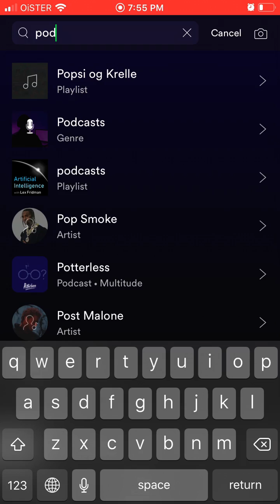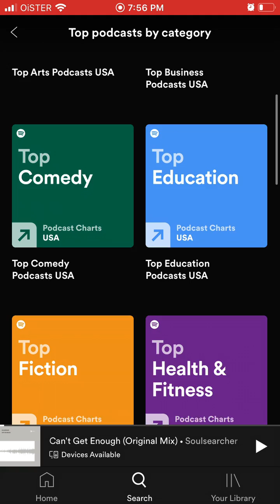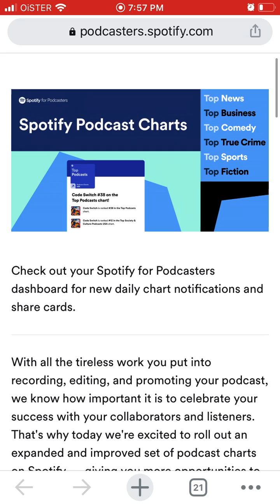How to find PODCAST CHARTS in SPOTIFY?